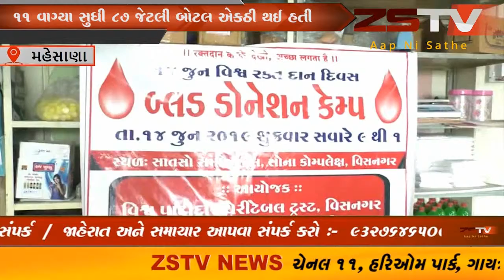(મહેસાણા) ૧૪ મી જુન એટલે વિશ્વ રક્તદાન દિવસ..આજના દિવસે વિસનગર ખાતે વિશ્વ